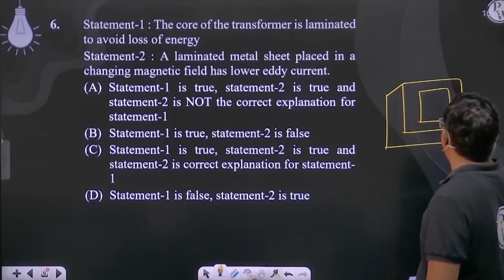Statement-1: The core of the transformer is laminated to avoid loss of energy Statement-2: A lam....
Statement-1: The core of the transformer is laminated to avoid loss of energy
Statement-2: A laminated metal sheet placed in a changing magnetic field has lower eddy current.